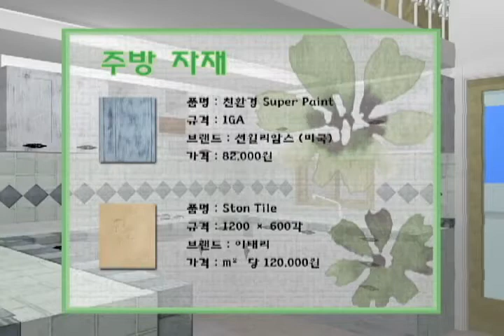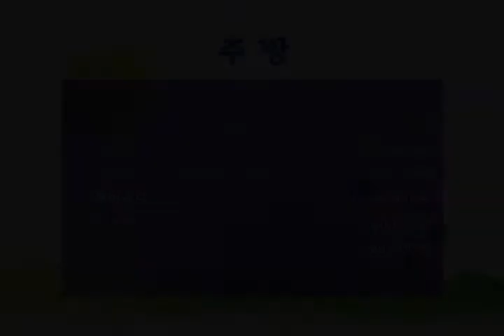한국인테리어방송 공간별 견적_주방_프로방스스타일(interiortv).flv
한국인테리어방송 공간별 견적_주방_프로방스스타일(interiortv)